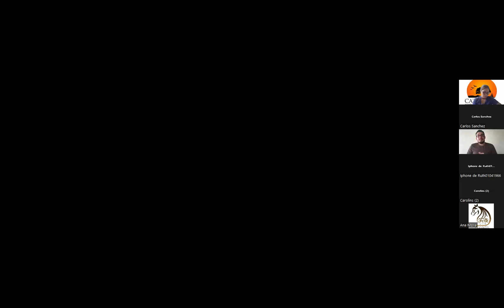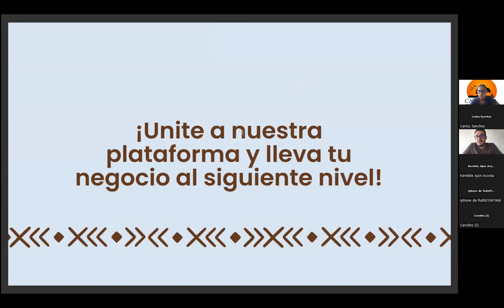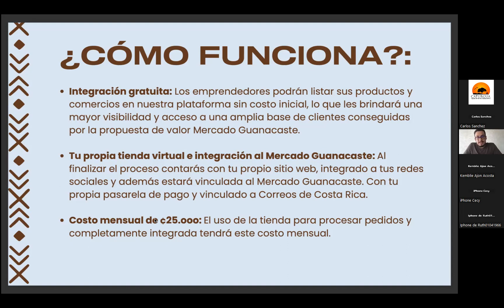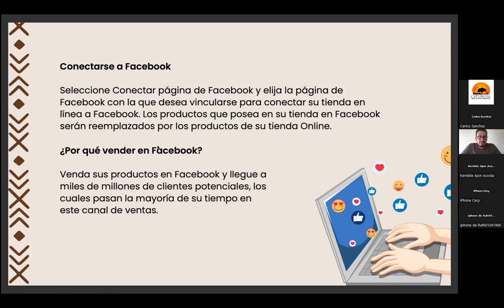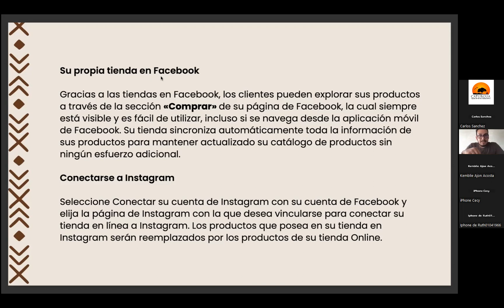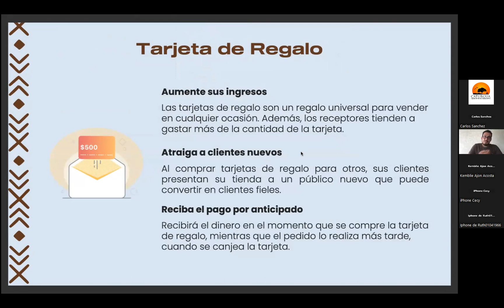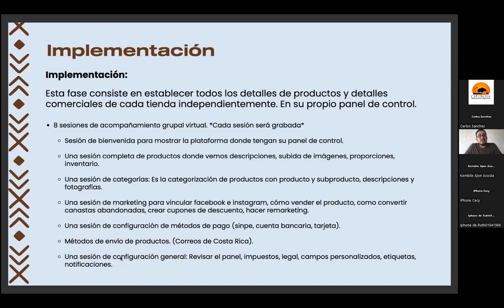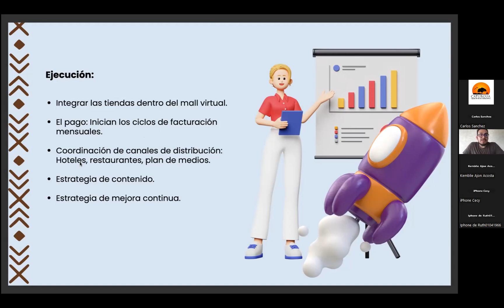Propuesta Mercado Guanacaste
Descubre el potencial de tu emprendimiento con Mercado Guanacaste. Impulsamos la transformación digital a través de la alianza estratégica entre Panoramix, expertos en publicidad, y Caturgua, la Cámara de Turismo de Guanacaste. Juntos, creamos soluciones y herramientas personalizadas para llevar tu negocio al siguiente nivel.
Alianza Estratégica: Transformando Emprendimientos con Caturgua y Panoramix
Sumérgete en una historia de innovación y progreso mientras exploramos cómo la colaboración estratégica entre Caturgua y Panoramix está dando forma al futuro digital de Guanacaste. Este testimonio te llevará a través de los detalles detrás de esta poderosa alianza, destacando cómo ambas entidades están uniendo fuerzas para impulsar el desarrollo de emprendedores en la región.